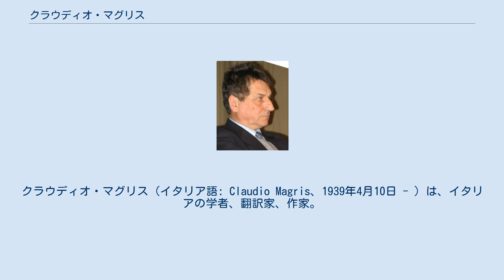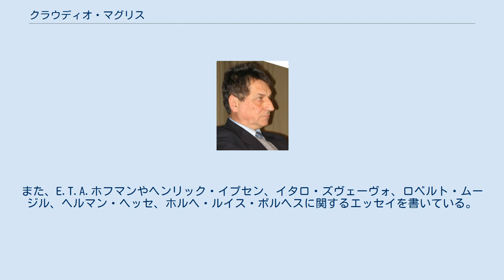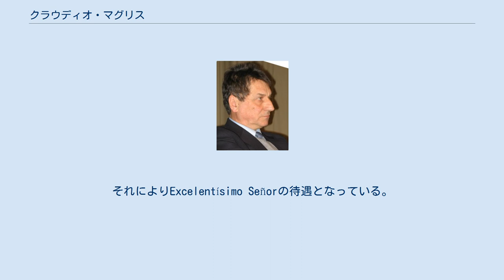クラウディオ・マグリス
クラウディオ・マグリス（イタリア語: Claudio Magris、1939年4月10日 - ）は、イタリアの学者、翻訳家、作家。
 1939年、トリエステに生まれた。
トリノ大学でドイツの人文科学を学び、1978年からトリエステ大学で近代ドイツ文学の教授となった。
イタリアの日刊紙コリエーレ・デラ・セラやその他ヨーロッパの雑誌・新聞において、コラムニスト・エッセイストとして活躍している。
マグリスが行った多数の研究は、中央ヨーロッパの文化やハプスブルク家の神話に関する文学について、イタリアで認識が広まる一助となった。
 マグリスはまた、ヨーロッパの複数の学会に所属し、1994年から1996年までイタリアの元老院議員を務めていた。
 マグリスが最初に執筆したのは、近代オーストリア文学におけるハプスブルク家の神話が中央ヨーロッパ文学を再発見させた。
彼のジャーナリスティックな文章は、1978年の「Dietro le parole」や1982年の「Itaca e oltre」にまとめられている。
また、E.T.A.ホフマンやヘンリック・イプセン、イタロ・ズヴェーヴォ、ロベルト・ムージル、ヘルマン・ヘッセ、ホルヘ・ルイス・ボルヘスに関するエッセイを書いている。
マグリスの小説や劇作品には、多言語に翻訳されているものが多くある。
 マグリスにとって大きな転換点となったのは、代表作とも言える1986年の「Danubio」であった。
この本の中で、マグリスはドナウ川を源流から河口までの流れを追っている。
この旅を通じ、多文化的なヨーロッパの歴史の色鮮やかかつ色彩豊かな背景が展開されている。
 2009年5月、スペイン政府よりスペイン芸術文学勲章を受勲した。
それによりExcelentísimo Señorの待遇となっている。
 など。